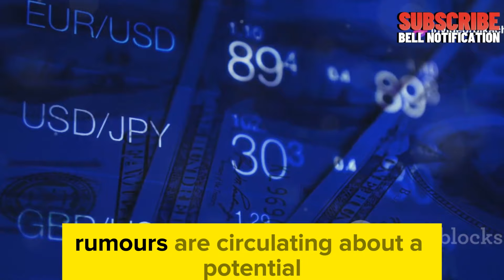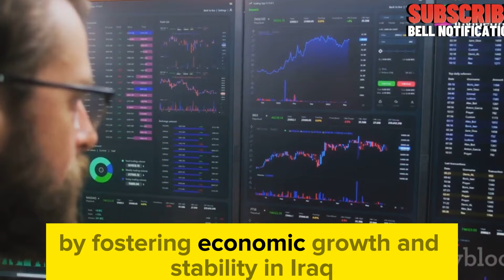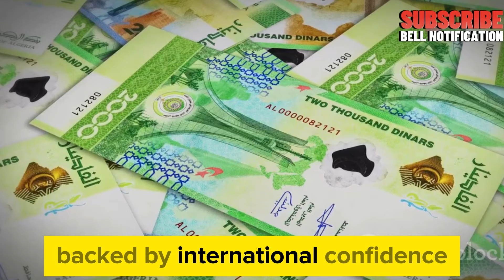Investors Excited: Trump & Sudani Set to Announce Historic Economic Reform Deal 4 Dinar Stability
Investors Excited: Trump & Sudani Set to Announce Historic Economic Reform Deal 4 Iraqi Dinar Stability: 2024  💥 Iraqi dinar news today 2024 / RV NEWS
RV Processing start – Iraq’s Path to Economic Renewal: 2024 💥 Iraqi dinar news today 2024 / RV NEWS

Dinar info
RV News
Dinar Update
Currency Insider
Dinar Rate Today
Intelli-Nvest
Online Faiyaz
Edu matrix
Dinar Guru
IQD Dinar
Iraqi dinar
Dinar News
IQD
Dinar
Iraqi Dinar Currency Exchange Rate
Investment
Stock Exchange Rate
2024
Dinar Investor
Iraq Politics
Currency Reinstatement

Iraqi Dinar Guru News Highlights
iraqi dinar revaluation news last 24 hours